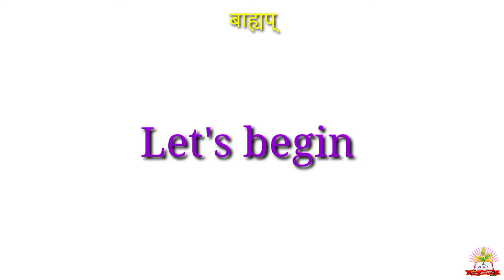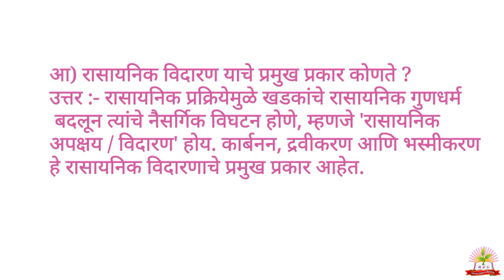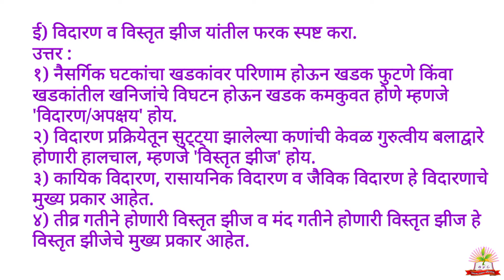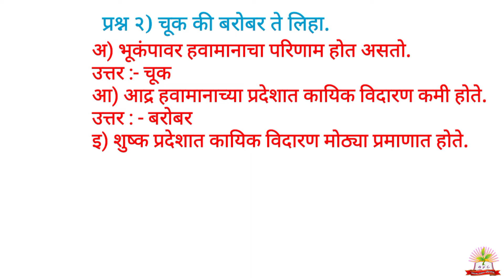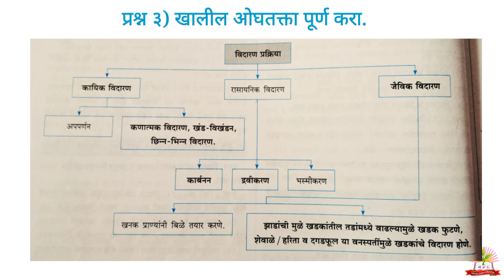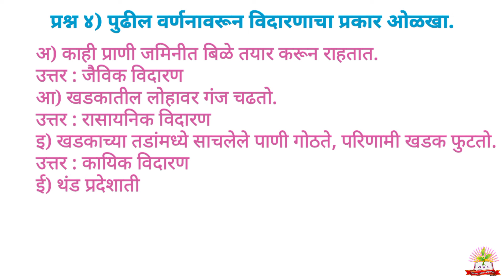इयत्ता नववी भूगोल प्रकरण ३ रे बाह्य प्रक्रिया भाग 1 संपूर्ण स्वाध्याय / इयत्ता ९ वी भूगोल स्वाध्याय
इयत्ता नववी भूगोल प्रकरण तिसरे बाह्यप्रक्रिया भाग 1 स्वाध्याय
नववी भूगोल प्रकरण ३ बाह्यप्रक्रिया भाग 1 संपूर्ण स्वाध्याय
नववी भूगोल प्रकरण ३
प्रकरण ३ रे बाह्यप्रक्रिया भाग 1 स्वाध्याय
इयत्ता नववी भूगोल स्वाध्याय
Mukunda Mali Sir
swadhyay class 9 geography
इयत्ता 9 वी भूगोल प्रकरण 3 स्वाध्याय
इयत्ता ९ वी भूगोल
इयत्ता नववी भूगोल धडा 3 स्वाध्याय
भूगोल 9 वी स्वाध्याय 3
इयत्ता 9 वी भूगोल स्वाध्याय 3
भूगोल इयत्ता नववी
भूगोल इयत्ता नववी स्वाध्याय